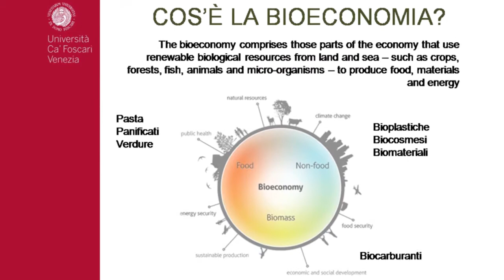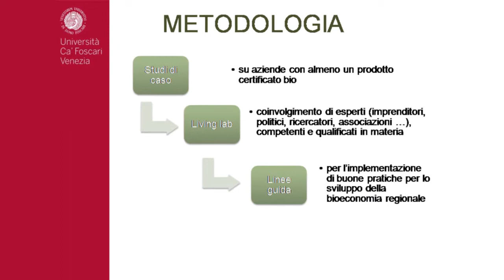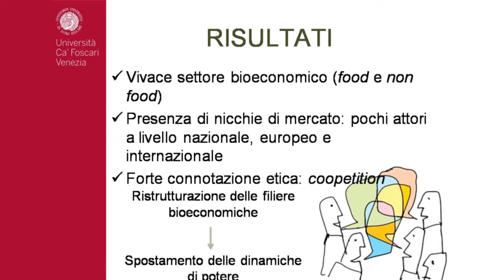Marta Pantalone racconta la sua ricerca FSE